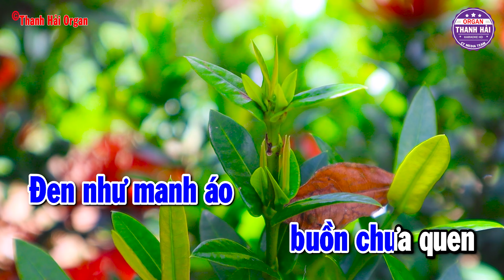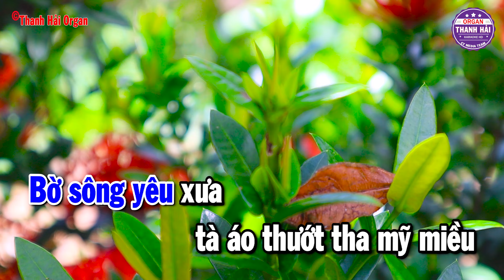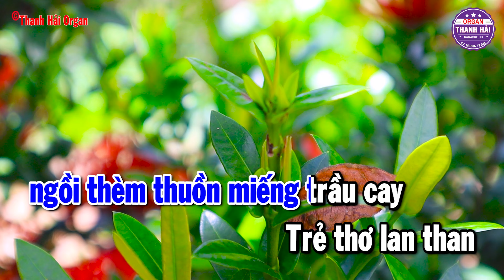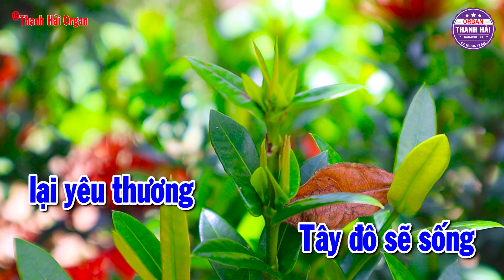Karaoke Chiều Tây Đô Tone Nam Nhạc Sống Rumba Chuẩn | Thanh Hải Organ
►Đăng Ký & Nhấn chuông 🔔 theo dõi kênh để cập nhật những video mới nhất nhé.
► Các bạn có thể để lại bình luận nhận xét bên dưới video.
Lưu ý: Không được sao chép video&Audio reupload dưới mọi hình thức.

© Bản quyền thuộc về Thanh Hải Organ
© Copyright by Thanh Hải Organ ☞ “Do not Reup”